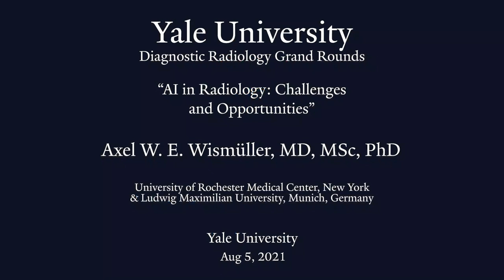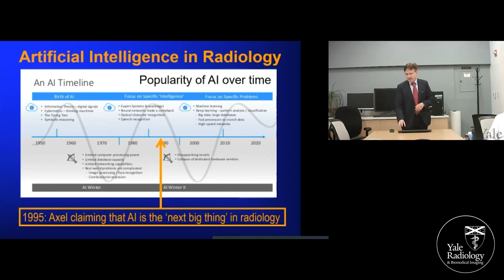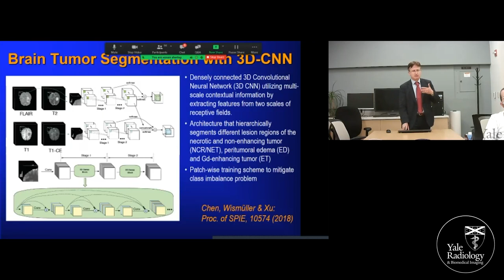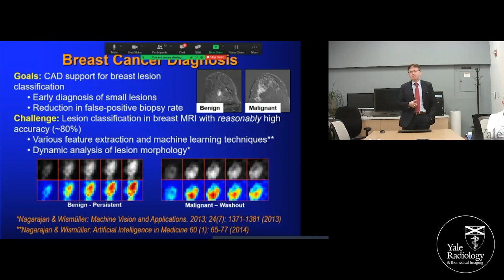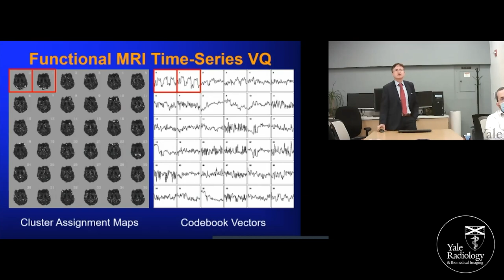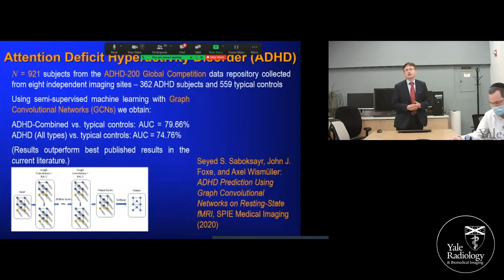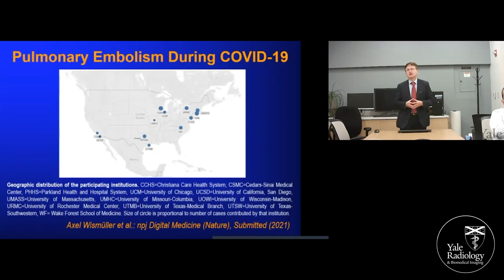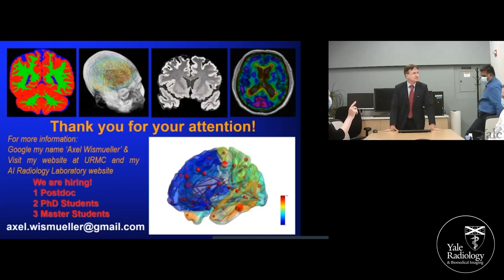Artificial Intelligence in Radiology: From Machine Learning to Clinical Application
Speaker:  Axel W.E. Wismuller, MD, MSc, PhD
Professor of Radiology,  Professor of Biomedical Engineering,
Professor of Electrical and Computer Engineering,
Director, Artificial Intelligence in Radiology Laboratory,
Dept. of Radiology and Dept. of Biomedical Engineering,
University of Rochester Medical Center, New York

Yale Radiology & Biomedical Imaging Grand Rounds August 5, 2021.